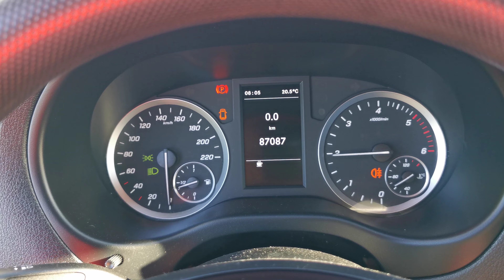Kleyn Vans - MERCEDES-BENZ VITO 114 2020 87,034 km